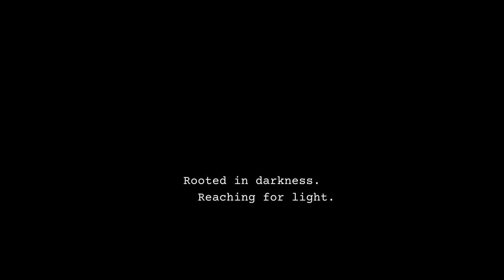Storytime - Ch. 21 (Serendipity 🐴 An ode to Sienna.)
From drugs & alcohol to flowers & words...there's another way.

Look out for the 'Short' that corresponds to this chapter.  It includes pertinent quotes and music that is meant to make the story become an experience.

Welcome to 'In Bloom!'

Where the flower rooted in darkness reaches for the light...

I wrote a memoir and published it as a blog.  You can find the link in our bio.  My goal here is to reach more people (and to appease those asking for an audio version).

There is no hidden motive.  Just, "If I can stop one heart from breaking, I shall not live in vain," Emily Dickinson.

I write to understand life and myself.  I am an open book and share my story in the hopes of helping both me and you.  I have experienced much in this life (haven’t we all?).  More than anything I aim to move you.

I’ve found that the way to the light is through the dark.  Come…

It will be ok.  Promise.

Parental Advisory:  There IS fully explicit content here.